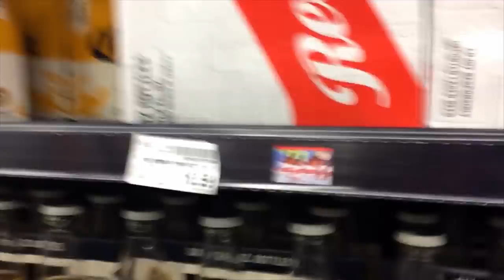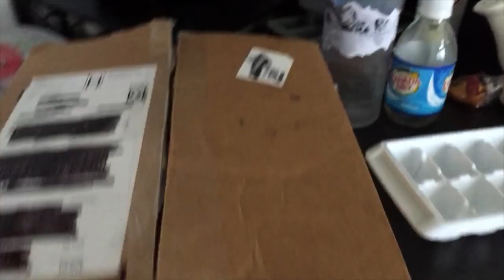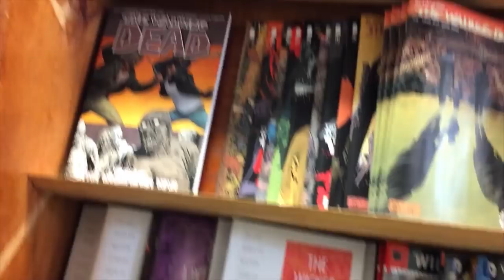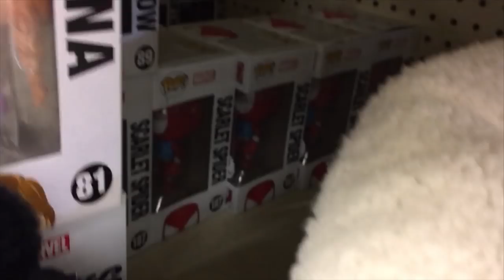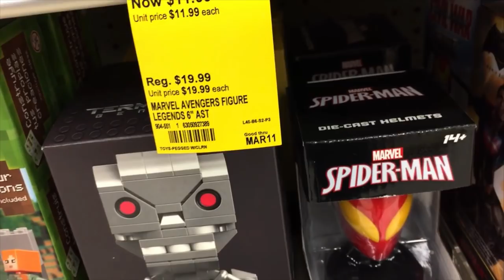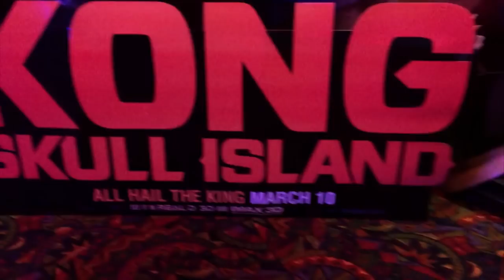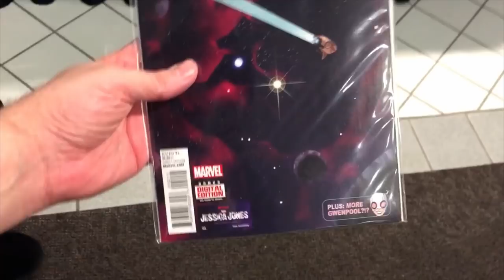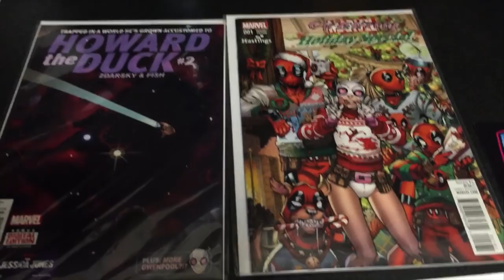HEY EVERYBODY!! Weekly VLOG March 13th 2017 - Lex Comic-Can or Can't Even!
Hey everybody! Here's my weekly channel update for March 13th 2017!

Here’s a little bit of each of my days from this past week! I hope it offers you a fun look into what my life is actually like! Up, downs and all! If there’s something you’d like to see that I’m not showing please let me know and I’ll see what I can do! Enjoy!

Today we see things like comic book shopping, Walgreens runs, going to Lexington Comic & Toy Convention, being really sleepy and more!!

Thanks for being a very cool part of this nerdy community!

Buy What I Know Right Now CD or MP3 by Eric Butts on Amazon

HELP MY CHANNEL GROW!

MORE ABOUT ME!

WRITE ME!
The Eric Butts
1588 Leestown Road STE 130-155